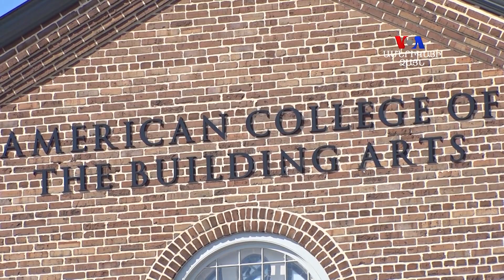Կրթությունն ու արհեստը. Ինչպե՞ս դառնալ լավ արհեստավոր. Արամ Ավետիսյան. ԲԱՐԻ ԼՈՒՅՍ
Կրթությունն ու արհեստը. Ինչպե՞ս դառնալ լավ արհեստավոր.